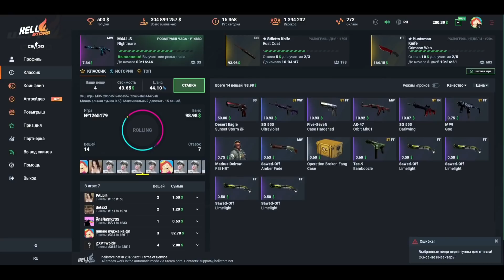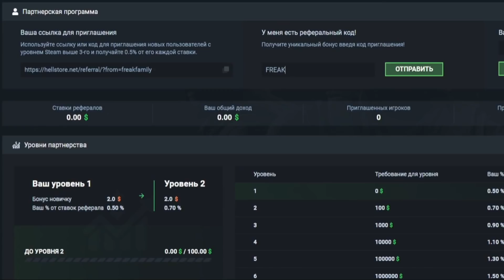ЭВЕЛОН И ШАДОУКЕК ПРОТИВ ГЕНСУХИ И БАЙ ОВЛ ШОУ МАТЧ 2 НА 2 / EVELONE SHADOWKEK VS GENSYXA BY_OWL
Получи топовые скины CS:GO на Hellstore! 🎁 Используй промо " FREAKFAMILY " и получи бесплатные $2.00 на баланс